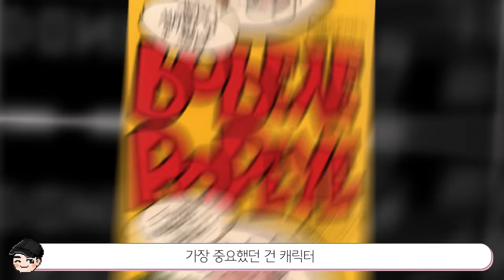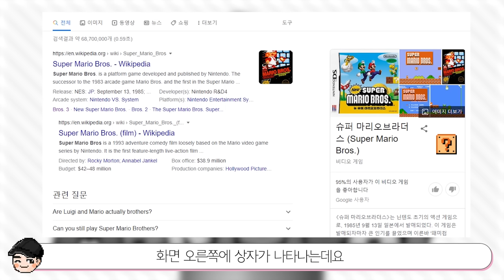[빠퀴2tv] 슈퍼마리오의 소름 돋는 비밀 TOP5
전설의 게임
다른 것도 놀랍지만 마리오가 25살이라니...